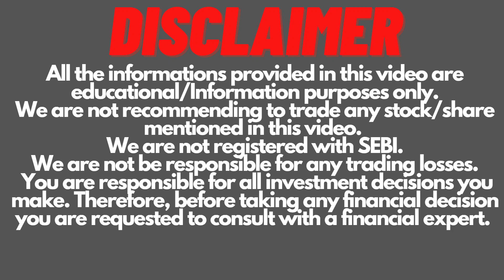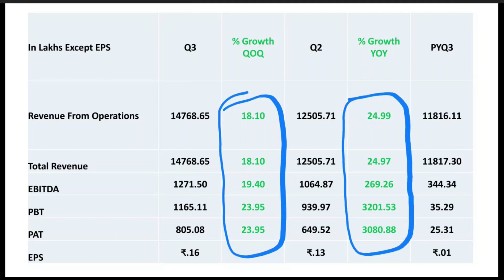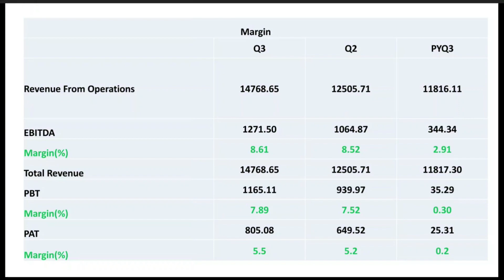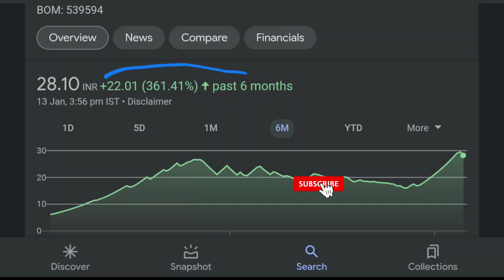Mishtann Foods Q3 Reslut Analysis | Mishtann Foods Share Latest News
Mishtann Foods Q3 Reslut FY22 Analysis